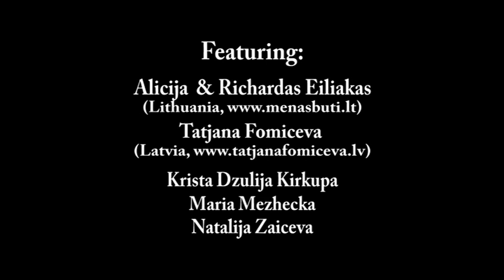Sound Mystery Riga 12-12-12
Sound meditation evening, Riga, 12-12-12.

In the evening took place:
* Crystals and sound guided meditation
* Gong Bath
* Ritual of intentions
* Singing of Primal Sound mantras

Krista Dzulija Kirkupa (Latvia);
Marija Mezhecka (Latvia);
Natalija Zajceva (Latvia).
A big Thanks to our beloved friends, great organizers of this event:
and Krista Dzulija Kirkupa!

Heartfelt words of Gratitude for all our loving friends -  for your help, sharing, participating, for your open hearts and generosity! WE LOVE YOU ALL, BELOVED FRIENDS!

Video created: Studio ARRKA Latvia. THANK YOU!